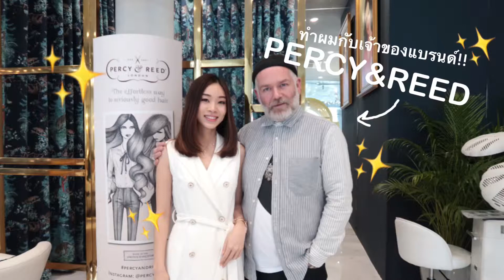ทำผมกับเจ้าของแบรนด์ Percy&Reed!!! | Loveberry Joyjee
วันนี้จอยจะพาไปบุกงานเปิดตัวโฟมล้างหน้าตัวใหม่ของ Kanebo และชวนไปทำผมกับคุณอดัม เจ้าของแบรนด์ Percy&Reed ที่อุตส่าห์บินลัดฟ้ามาไทยกันนะคะ !

❤ Twitter จอยจี้รีวิว @loveberryjoyjee

คลิปวีดีโอนี้ ไม่ได้รับการสปอนเซอร์จากแบรนด์ค่ะ!